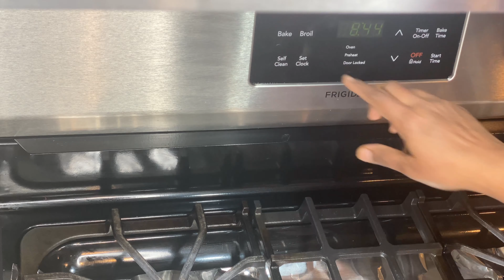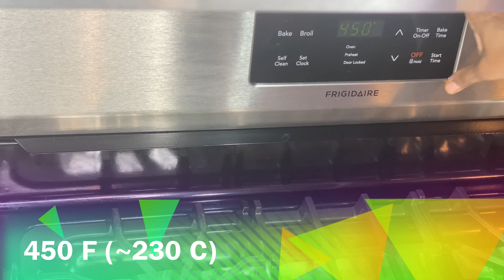Chocolate Lava Cake in Tamil | Molten Lava Cake | How to make molten lava cake in Tamil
Chocolate Lava Cake in Tamil / Domino's choco lava cake recipe is super and easy to make.

தேவையான பொருள்கள்:
செமி ஸ்வீட் சாக்லேட் சிப்ஸ் - 3/4 CUP
பட்டர்  - 1/2 CUP
மைதா - 3 TBSP + 1 TBSP
சுகர் - 1/4 CUP
வெண்ணிலா எசன்ஸ் - 1 TSP
முட்டை - 4 ( 2 WHOLE AND 2 YOLK)
உப்பு - 1/4 TSP

Ramekins - 8oz size